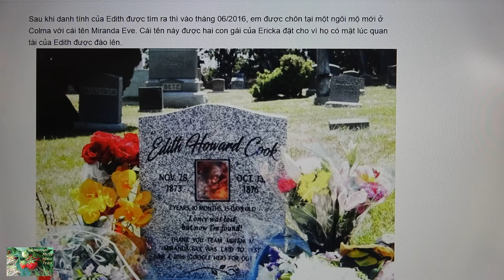Những chuyện kỳ lạ có thật , cá mặt người ,trứng Gà giã /Videos of real weird things /( CC ).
_ Những video ngắn về chuyện lạ có thật , cá mặt người , trứng gà gĩa tạo là có thật  , trứng gà nhiều tròng đỏ và nhiều chuyện lạ khác .

- Short videos of real weird things , fake chicken eggs , human facial fish , and more real weird things  / English , Closed caption ( CC ).